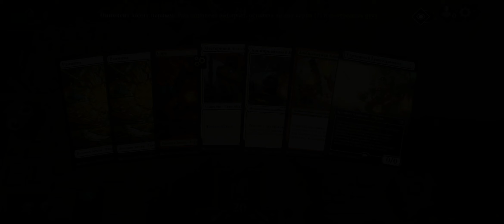(часть 2) Ремикс-Драфт: Артефакты. Как же я кайфую с этого формата!